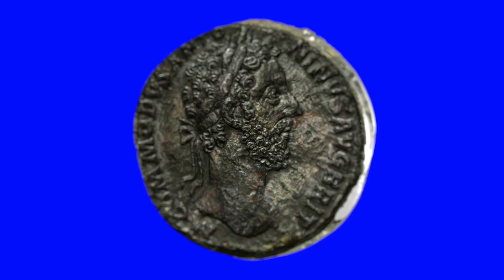Julius Caesar's Brutal Reign [In 5 Minutes]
Dive into the tumultuous pages of history with "Julius Caesar's Brutal Reign in 5 Minutes." In this concise historical journey, witness the rise, rule, and eventual downfall of one of ancient Rome's most iconic figures. 🗡️🌍

🔍 Key Highlights:

Conquest and Power: Explore Julius Caesar's meteoric rise to power through military conquests and political maneuvering.
Dictatorship and Reforms: Witness Caesar's transformative rule as a dictator, marked by ambitious reforms and unprecedented authority.
The Ides of March: Delve into the conspiracy and assassination that brought an end to Caesar's rule on the infamous Ides of March in 44 BCE.
Legacy and Impact: Uncover the enduring legacy of Julius Caesar and the profound impact of his rule on the course of Roman history.

Share your thoughts and suggest more historical figures in the comments below!